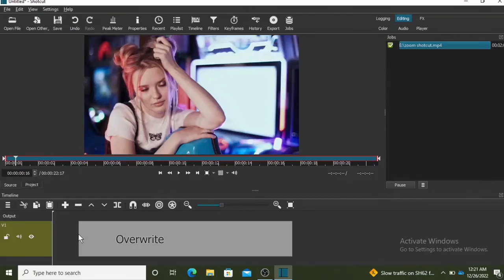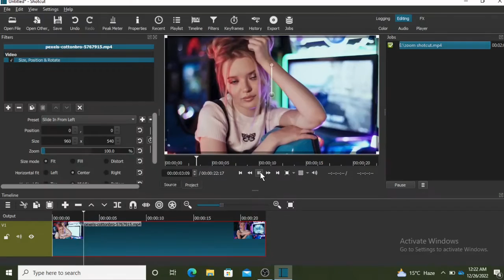Shotcut Video Editor Tutorial | How To Add Slide In Video Effect In Shotcut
In this video we are going to talk about how to slide in video clip using shotcut video editor